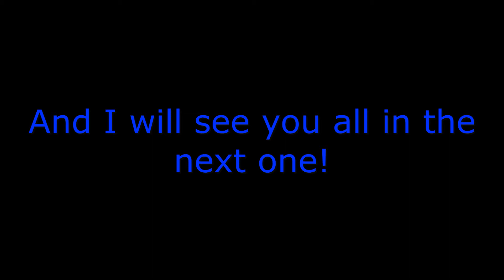More progress on zeg boss battle (Build a boat for treasure)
Hello, I make build a boat for treasure tutorials, epic stuff, and animations, I try my best to upload videos and get ideas, so like, subscribe, and turn on notifications for

(a.k.a Elektronomia) For the great music that are in these videos!